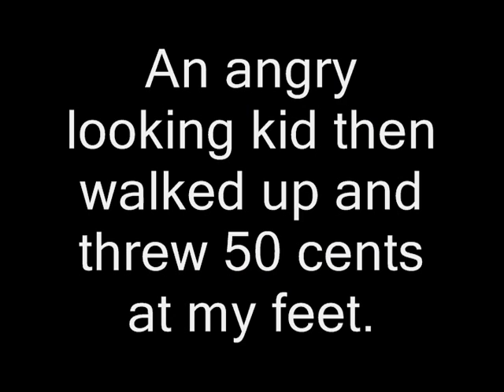Ramp Ranch sesh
Track: Smashmouth - Allstar